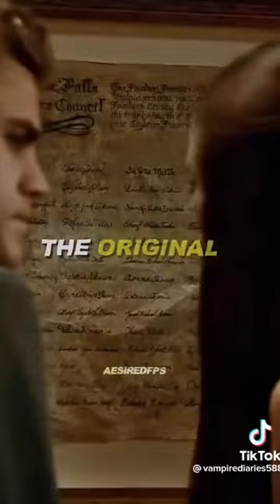Tvd: Damon and Stefan ✨